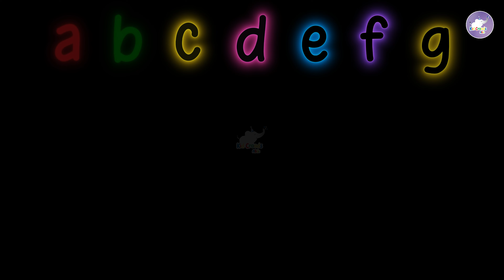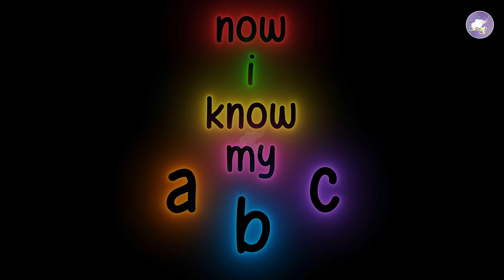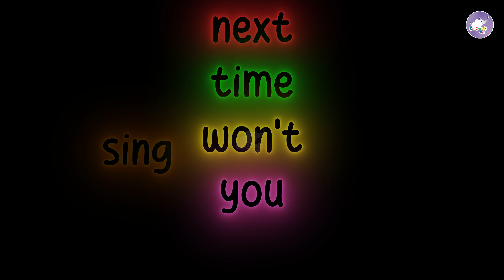ABC Song | Alphabet for Kids | The Alphabet Song Nursery Rhymes For Kids | Kid Croods Fun For Kids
Hello Everyone!

The ABC Song,
nursary hymes,
Kids Song,